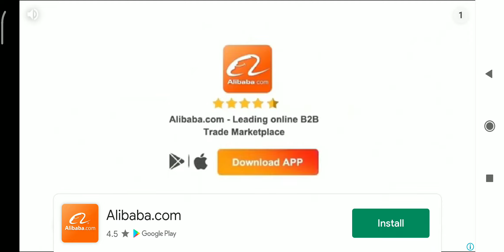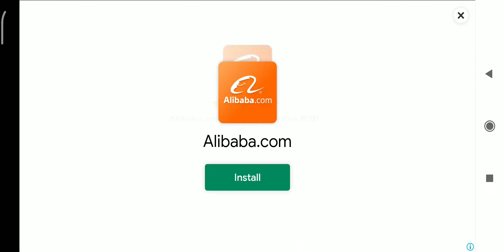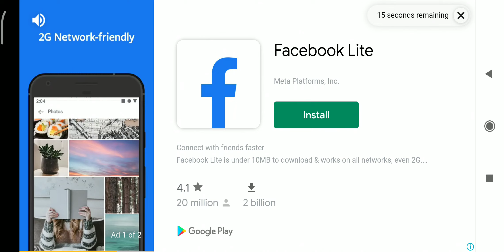bus simulator Indonesia shymoli bus driving